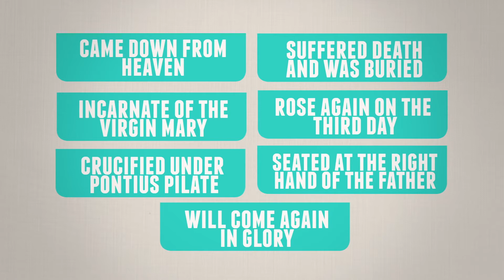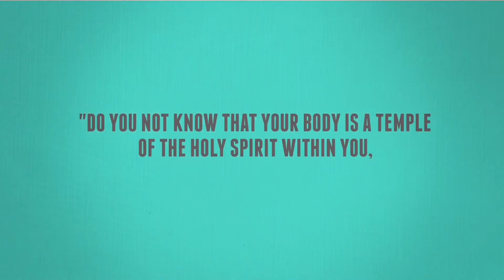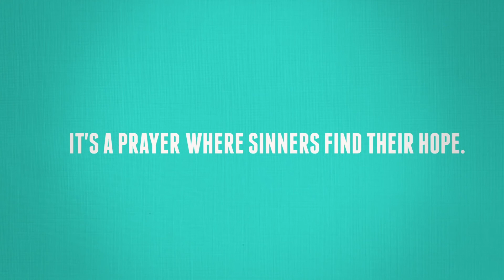Generations of Faith for TEENS 2020 - 2021 - SESSION ONE pt. 1